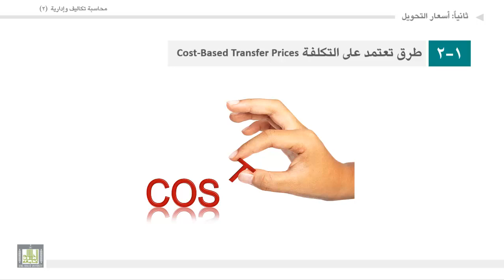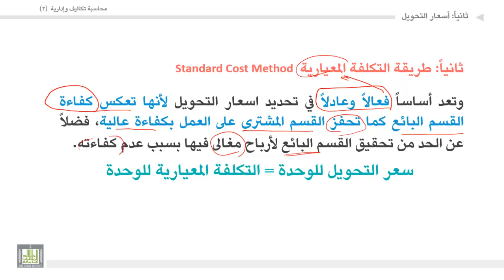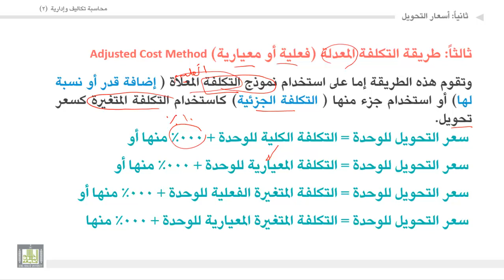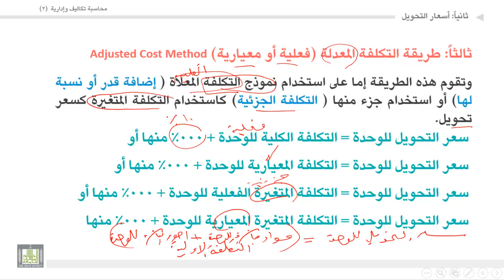محاسبة تكاليف وإدارية (2) - الوحدة 7 : اسعارالتحويل : طرق تعتمد على التكلفة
المقررات المفتوحة
محاسبة تكاليف وإدارية (2) -  حسب 313
قياس الأداء
 اسعارالتحويل : طرق تعتمد على التكلفة
1. طريقة التكلفة الفعلية.
2. طريقة التكلفة المعيارية.
3. طريقة التكلفة المعدلة (فعلية أو معيارية).